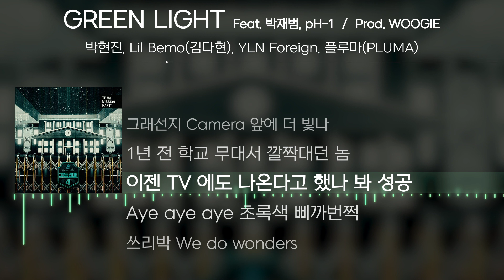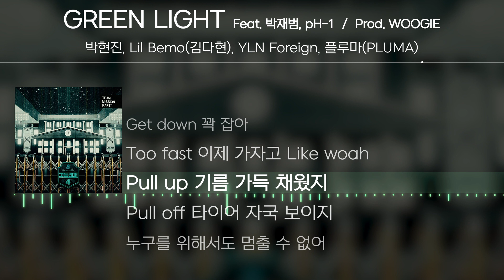박현진,Lil Bemo(김다현),YLN Foreign,플루마(PLUMA) - GREEN LIGHT (Feat. 박재범, pH-1)(Prod. WOOGIE) [Lyrics / 가사]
\고등래퍼4\

\made by\
ILK_OWL(차_부엉시)